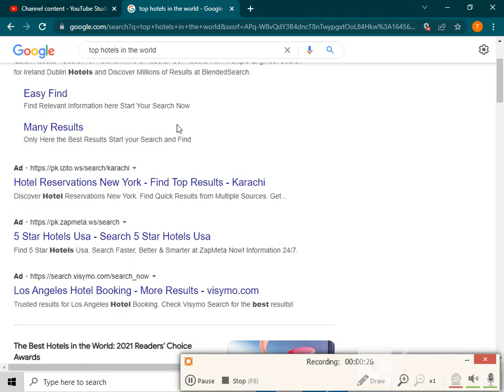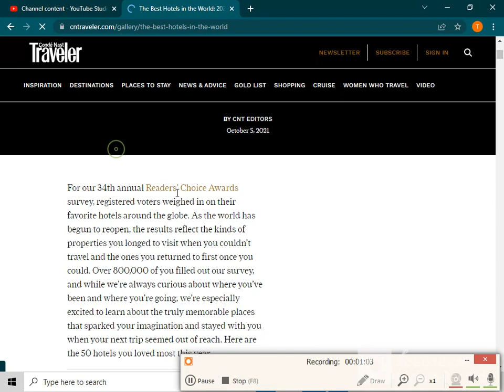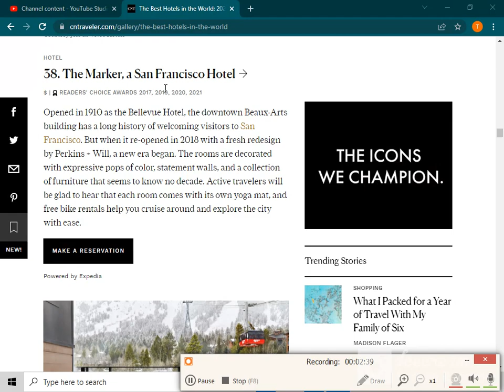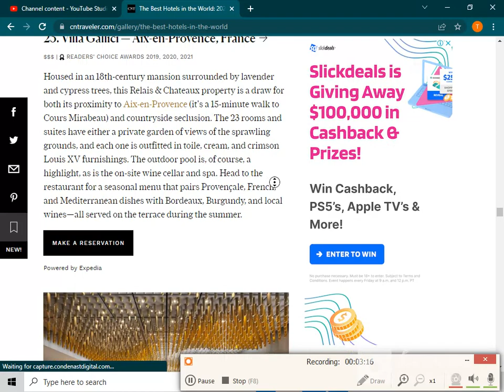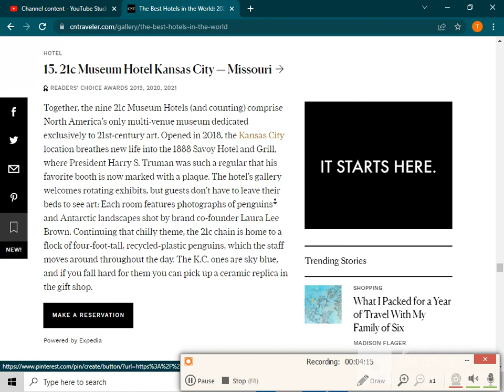Lec 5 The Best Hotels in the World 2021 Readers’ Choice Awards